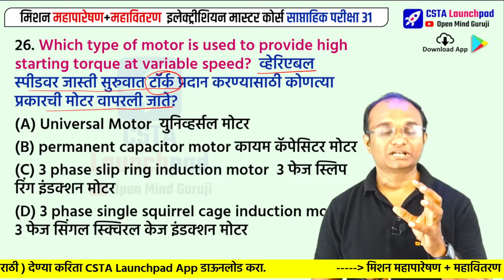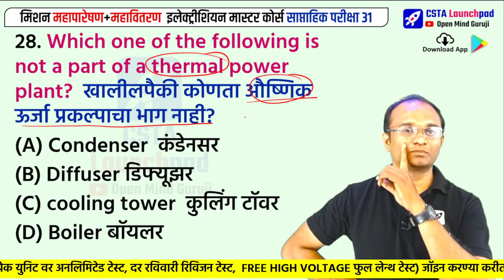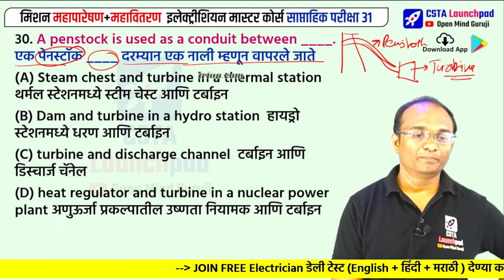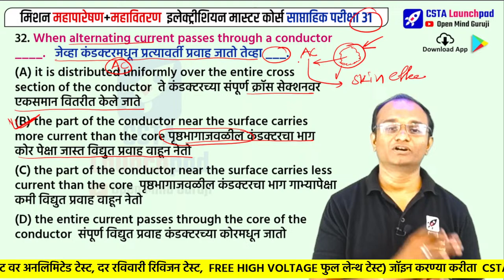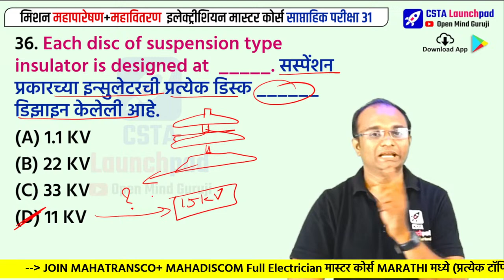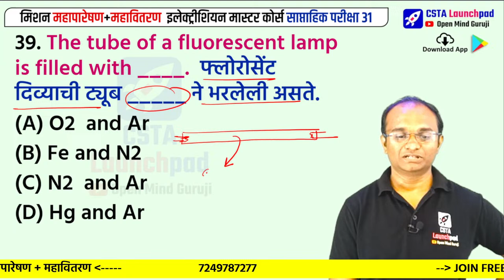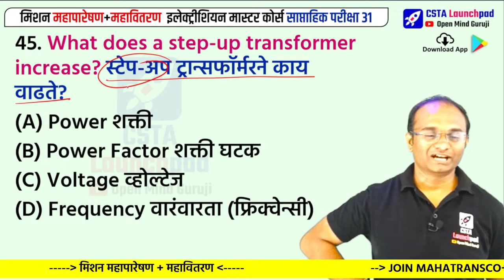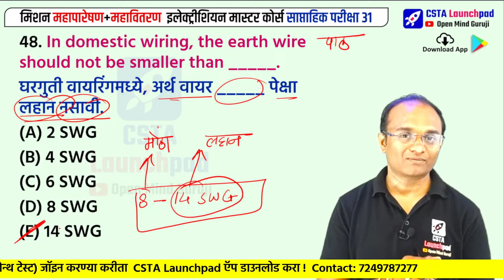महापारेषण + महावितरण = विद्युत सहाय्यक Full Test 31.2 Analysis| Electrician + Wireman Master Course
Syllabus
What's App Channel
Cover Topic:-
mahadiscom
mahavitaran vacancy
mseb bharti 2024
mahatransco vacancy
mahatransco assistant technician
mahatransco assistant technician recruitment 2023
mahatransco senior technician
mahapareshan assistant technician
mahapareshan technician
mahatransco assistant technician syllabus
mahapareshan technician 4
previoues year paper mahatransco itI
iti mahatransco
mahatransco classes
tecnican 4 mahatransco
mahatransco vaccancies
mahatransco technician bharti 2023
mahatransco previous year question paper
mahatransco technician notification 2023
mahatransco exam old question paper
mahapareshan technician recruitment 2023
mahapareshan electrician
mahapareshan new update 2023
mahatransco assistant technician
mahapareshan assistant technician syllabus
mahapareshan bharti 2023 new update
mahatransco senior technician
mahatransco technician update
mahatransco recruitment 2023 qualification
mahatransco technician book
mahatransco technician 4 advertisement 2023
mahatransco technician 4 exam question paper